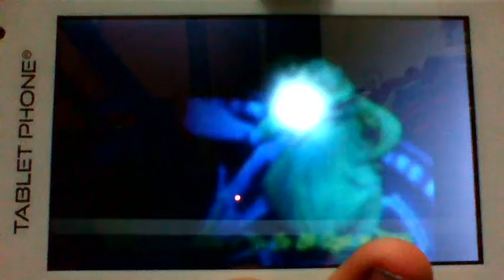Oggie Boggie CANCIÓN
luego les doy la URL del video.
a partir de ahora subire canciones subtituladas y cover en español